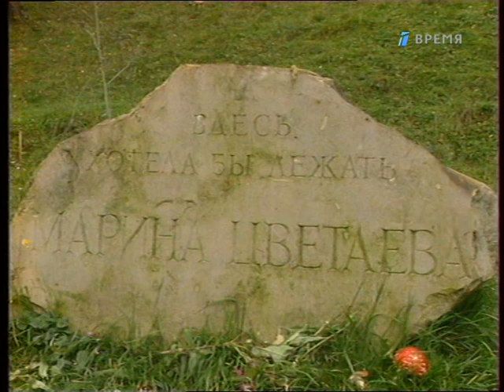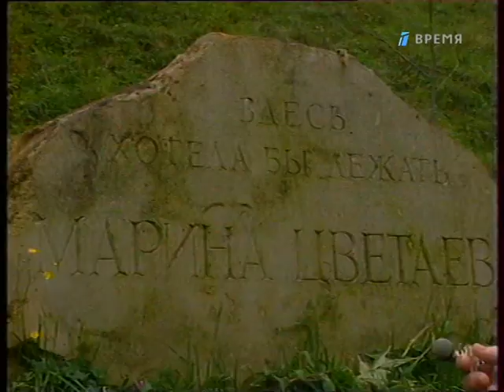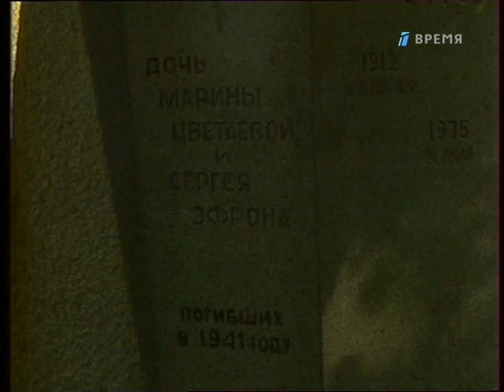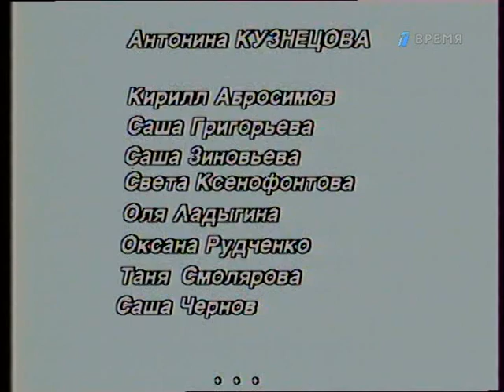Осень. Таруса. Цветаева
Год выпуска: 1990
Страна: СССР
Жанр: Документальный фильм
Продолжительность: 00:25:08
Описание: Фильм об Ариадне Эфрон, ее духовной связи с матерью, поэтессой Мариной Цветаевой. Передача снималась в городе Тарусе Калужской области, где часто в детстве бывала М.Цветаева и много лет прожила А.Эфрон. В фильме принимает участие литературовед А.Саакянц.